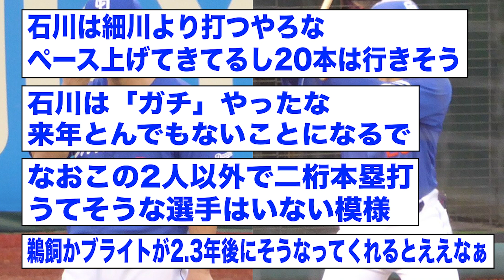中日ドラゴンズ、2桁ホームラン達成の和製大砲が一気に2人も誕生するwwwww【2ch 5ch野球】【なんJ なんG反応】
Hotta Akahane - 投稿者自身による著作物, CC 表示-継承 4.0,